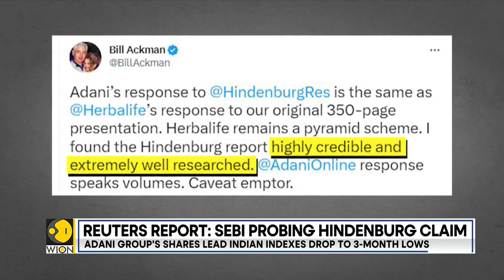India: After Hindenburg's report, Adani group's shares in free fall | Latest World News | WION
The Adani Group shares are in a free fall declining for the second straight day after US short seller Hindenburg research is scathing reports on the conglomerates. The fall in the heavyweight shares weighed on broader Indian Benchmark indexes which have also plunged to three-month laws.